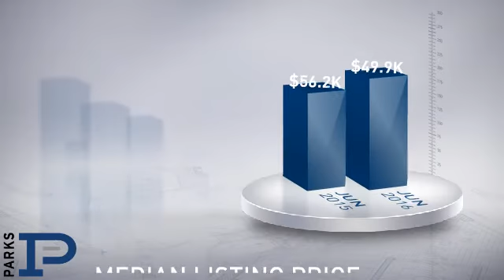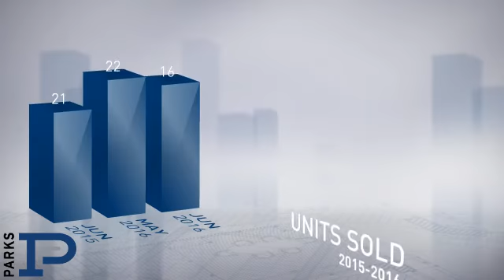Shelbyville,TN, Real Estate Market Update from PARKS,July, 2016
PARKS Video Update recapping market activity within Shelbyville, TN, during the month of July, 2016